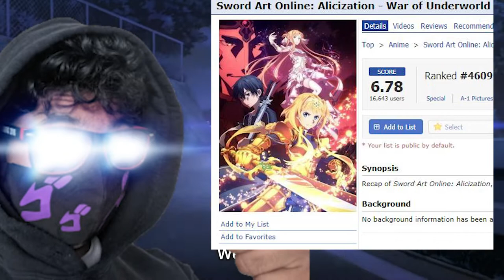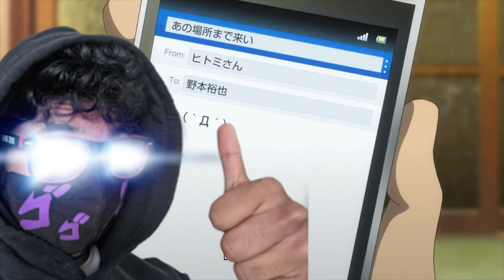The MOST BRUTAL Trash Anime | Trash Anime Review: Killing Bites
im not a furry

0:00 Intro/Overview
1:12 Brute Ratel vs. Leo
1:54 The Cheetah, and the Hare
2:17 FurZone Battle Royale
2:50 OP, ED, Soundtrack
3:04 Conclusion